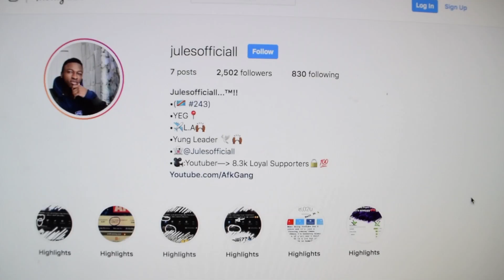BLACKPINK - DDU DU DDU DU - Live at Coachella 2019 Friday April 19, 2019 | REACTION BY AFKGANG